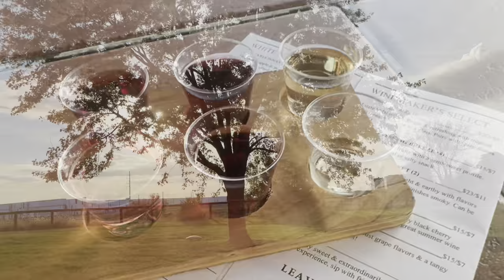Jack o Lantern walk, taking my hair out, cardinal game